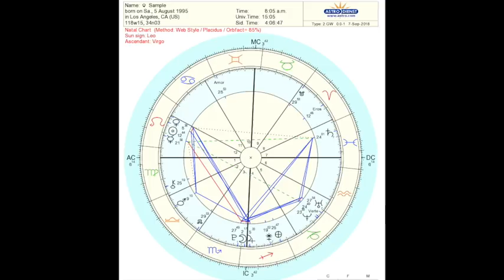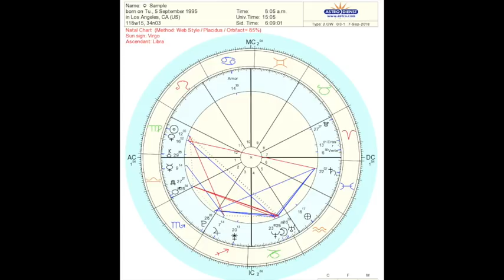The Houses in Correspondence to the Signs in a Natal Chart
Just a short video on how the houses and planets in a natal/birth chart relate to the signs on the zodiac wheel. I just touch on this a little, I mean barely scratching the surface. There are lots of videos out there that explain what each house and planet mean, etc. since this does not go too much into those details. Just explaining why sometimes you meet someone and pick up on the energy or characteristics of another sign from them, and how to find where it's coming from.

I may do houses and signs and planets series in depth one day lol.

If you have any questions feel free to drop them in the comments (:

CHECK OUT MY FEEDBACK PAGE W/TESTIMONIALS FROM SOME OF MY CLIENTS!

Snapchat: @piscesmoonastro (will create new one soon)